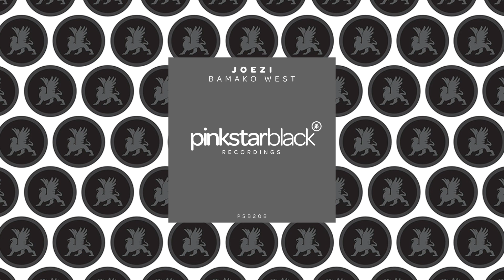Joezi - Bamako West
Joezi - Bamako West [PinkStar Black - PSB208]

Talented producer JOEZI convinced us with this amazing production. His new track BAMAKO WEST features a groovy bassline and rumbling drums combined with outstanding ability. This is pure dance floor dynamite.